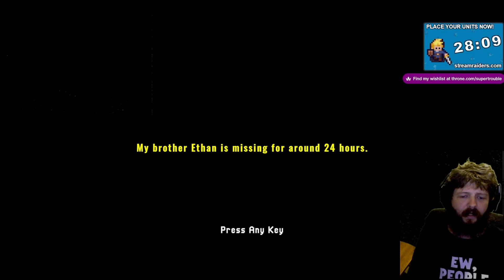Navigating the Unknown: The Epic Tale of the Missing Hiker Game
Navigating the Unknown: The Epic Tale of the Missing Hiker Game places you in the heart-wrenching role of a concerned brother desperate to uncover the truth behind the disappearance of your beloved sibling. In this emotionally charged journey, you will venture into the uncharted wilderness, determined to find the missing hiker at any cost.
Navigate through wild rivers, scale dizzying heights, and withstand the forces of nature as you trace your brother's footsteps. Along the way, encounter a diverse cast of characters who might lead you closer to the truth or throw you off course.
As the story unfolds, discover not only the secrets of your brother's disappearance

to save 10% on your order